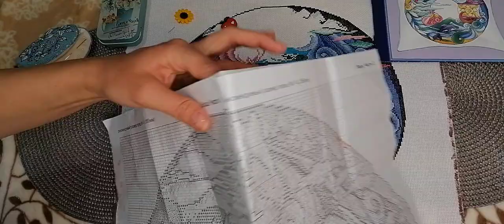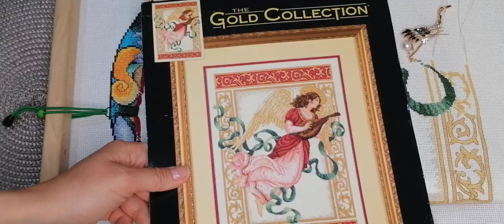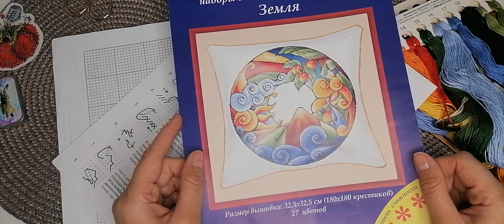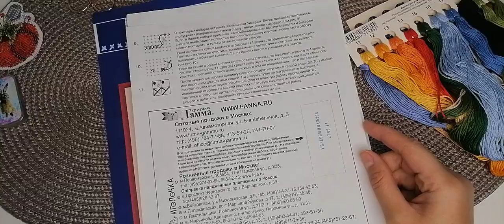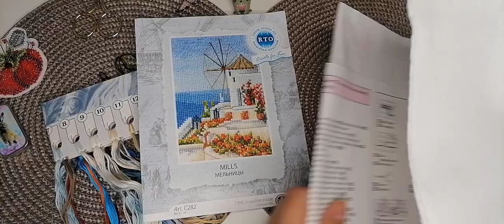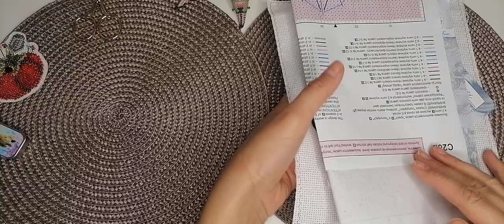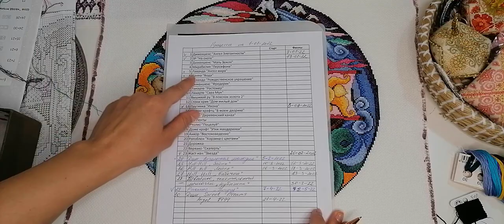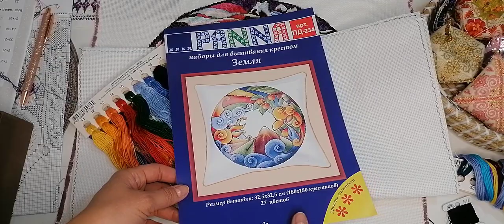Вышивка/Май 3/Финиш Панна "Вода"/Дименшенс "Ангел мелодии"/julia creation